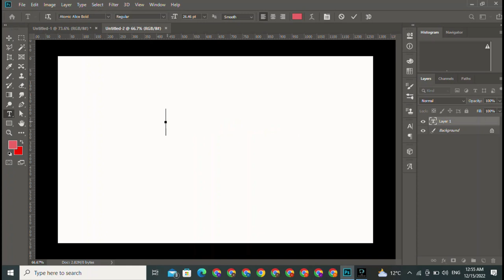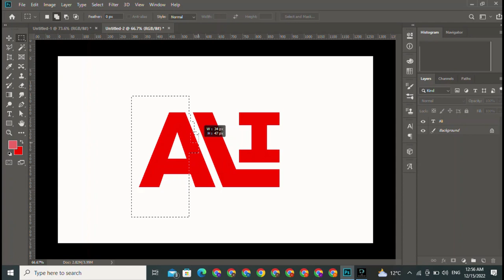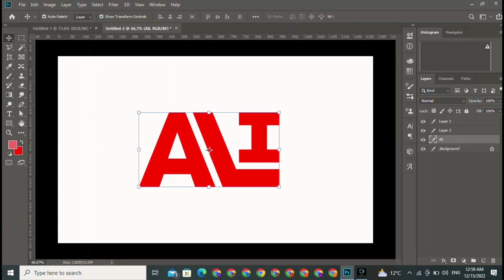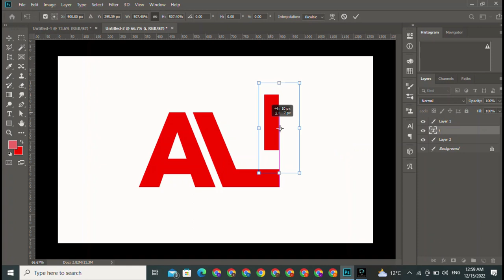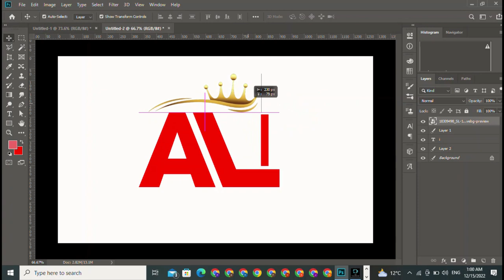Where Will 3d Name Logo Be 1 Year From Now?, 5 Things About 3d Name Logo You May Name Logo Is 12